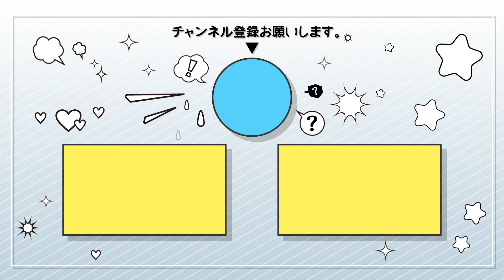【無料動画素材】テロップ枠_冬,雪だるま,つらら,雪,,スノーマン,snowman,青,プレゼント,ギフト【商用利用可】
その他の利用規約についても必ず確認して頂いた上でこちら

落ち着いた青色ベースの上に
雪だるまやプレゼントが描かれたテロップ枠です。
雪だるまとプレゼントボックスがゆらゆらと揺れます。

【使用用途】
雪遊びや冬のイベント動画などの
冬に関連する動画で使うことを想定しています。
右下のプレゼントがクリスマスプレゼントを連想させるため、
クリスマス動画にも使えそうです。
【使用方法】
緑色部分をクロマキー機能で透過してください。